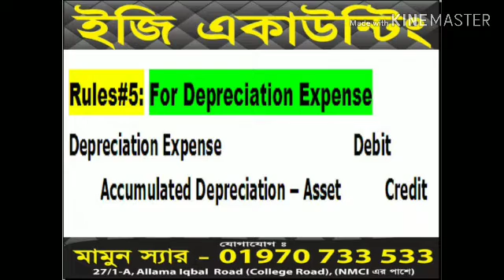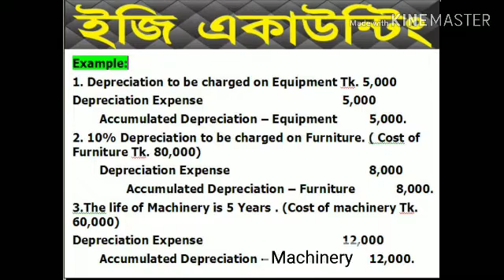Adjusting Entries (class-5)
BBA(hon's) & BBS (Pass) - Principles of Accounting